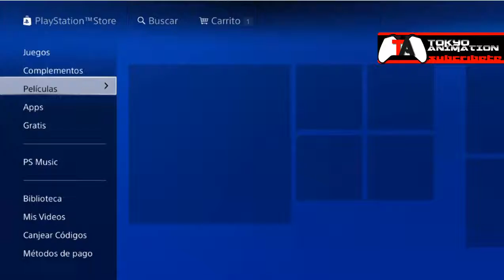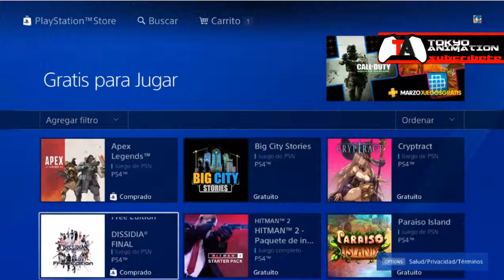[ Noticias TKgamersPRO ] #81 PS4 - Juego Gratis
▼DESCRIPCIÓN E INFORMACIÓN DE DESCARGA ÁBREME▼
 ◥◣◥◣◥◣◥◣◥◣ MENSAJE PARA TI: ◥◣◥◣◥◣◥◣◥◣
Si te ha sido útil la información, no dudes en brindarnos tu apoyo con subscribirte a nuestros canales de youtube, twitter, facebook, a nuestro blog, facebook..si tienes alguna duda escríbenos en la sección de COMENTARIOS y SUSCRIBETE para mantenerte al día sobre las novedades de tokyoanimation, Hasta la próxima! ツ
◥◣◥◣◥◣◥◣◥◣◥◣ SUBSCRIBETE: ◥◣◥◣◥◣◥◣◥◣◥◣
Subscribete a los canales para mas noticias actuales.
Entra realizamos stream de diferentes juegos.
◥◣◥◣◥◣◥◣◥◣◥◣ TWIITER: ◥◣◥◣◥◣◥◣◥◣◥◣
◥◣◥◣◥◣◥◣◥◣◥◣ AVISO: ◥◣◥◣◥◣◥◣◥◣◥◣
Todas las imágenes, videos o archivos son usados con fines informativos o para que los pruebes y pertenecen a sus respectivos propietarios y/o licenciatarios y se han incluido como forma de contexto para dar información y que conoscas el producto. Por lo que el software si no tienes la versión física (Original) Este servirá de prueba, para que puedas comprar el original en su forma física o con licencia, por lo que si no tienes el original deberás borrarlo en 24 horas, no nos hacemos responsables por lo que puedas hacer con la información aquí mostrada. Ningún archivo se encuentra alojado en nuestros servidores.